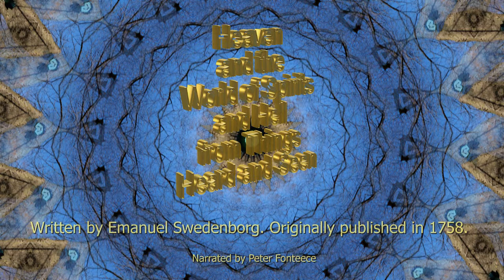Heaven and Hell in Audio - Part 68